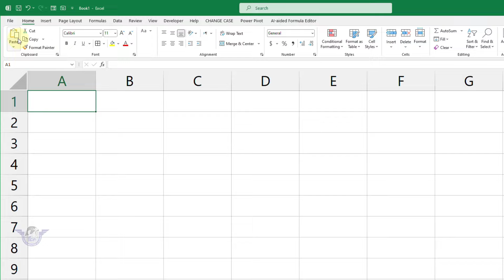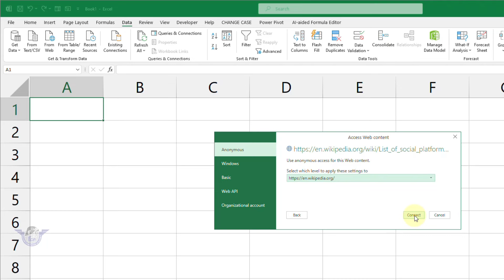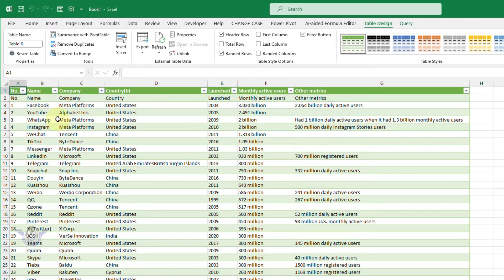Import Data web to Excel Very Easy || Web Query in MS Excel Urdu Hindi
In today's lecture, you can learn how to import data from Web Site to Excel in MS Excel. We can do this very easily using Power Query.

Watch Another video:
ms word 2016 full course in urdu hindi part 1 || ms word step by step course for every one

MS Excel Full Courses in Urdu Hindi | Microsoft Excel 2016 Step By Step tutorials | By Kewal vijay

How to Make Simple & Easy CV in MS Word in Urdu Hindi | How to Create Resume in MS Word

My Audience Other Searches
MS Excel Tips and Tricks
Excel Data Entry Work Short Video
Data Entry Skills for freelancer
Data Entry Work in Excel
Data Entry Operator Excel
Excel Data Entry Work Search
Excel Tutoring
Excel formula for job interviews